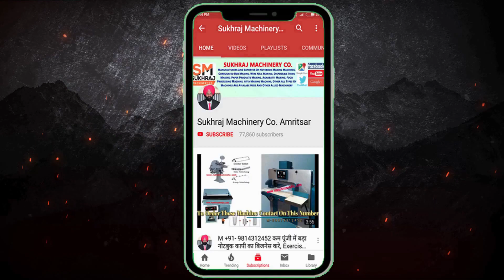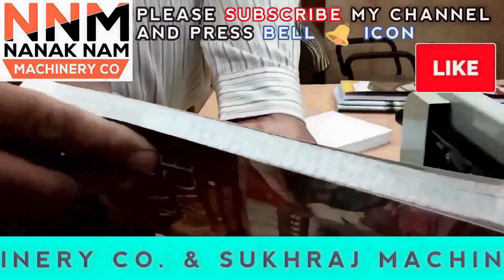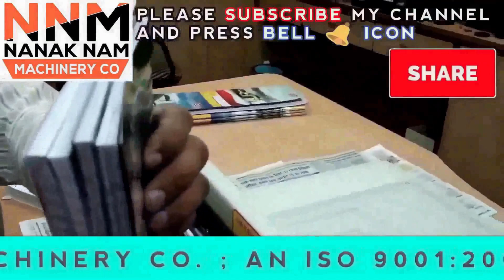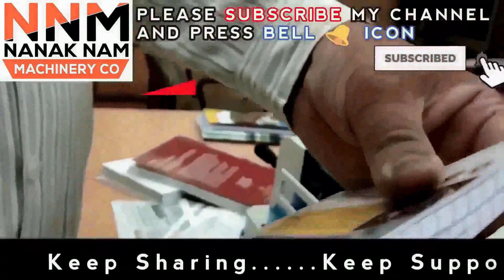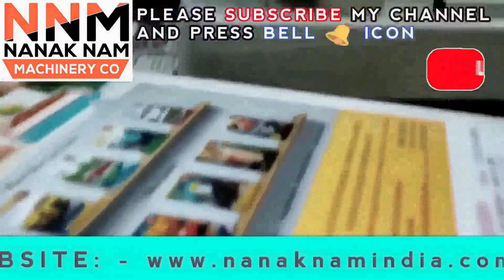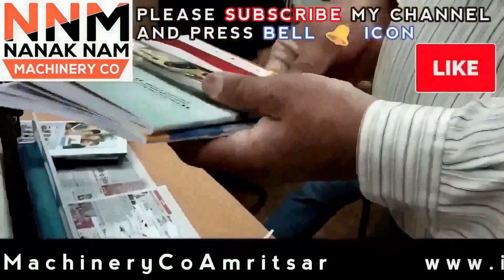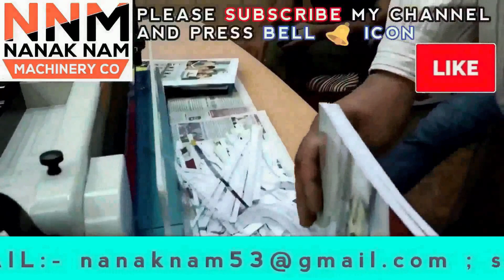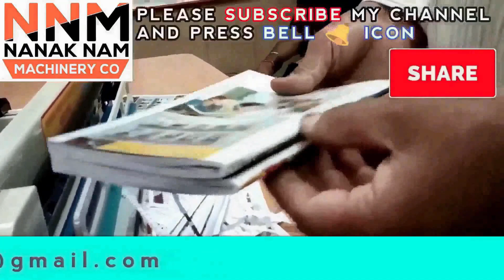तुरंत 4 लाख कमाए 🔥😍 | New Business Ideas 2022 | Small Business Ideas | Best Startup Ideas